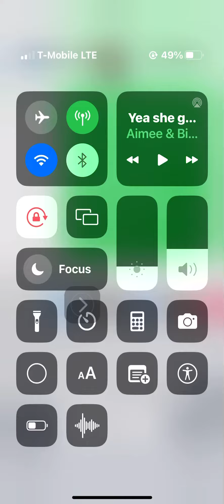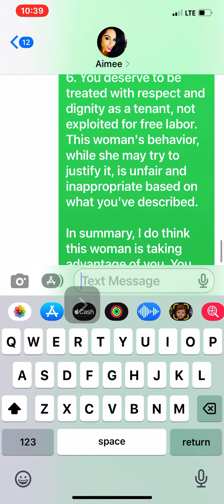Yup she said that